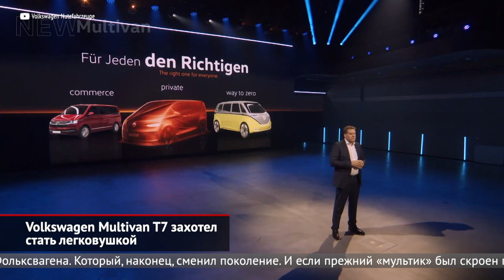Volkswagen Multivan T7 захотел стать легковушкой | Новости с колёс №1560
Фольксваген Мультивэн сменил поколение. И если прежний «мультик» был скроен по грузовым канонам, то седьмая генерация — ну чистая легковушка! Ведь под новинку подкатили легковую платформу MQB — с низким уровнем пола, возможность гибридизации и современной электроникой. Вообще, из-за формы кузова (с сильно выпяченным полукапотом, большим наклоном передних стоек и покатым силуэтом) Т7 кажется меньше своих предшественников. Но это лишь иллюзия! Габариты очень близки, а внутренняя высота салона даже увеличилась. В самом салоне установлены семь индивидуальных кресел, которые можно двигать, поворачивать или вообще вынуть. Притом облегчённая конструкция сидений делает трансформацию как никогда простой. Также модель сохранила фирменный столик-подлокотник. О передней панели сказать особенно нечего: она выполнена многоэтажной, но формы достаточно консервативны. Поскольку механических коробок не будет вообще, управление трансмиссией переведено на кнопочный селектор. Кроме того, из легкового мира новинка получила множество электронных помощников, включая фирменный «полуавтопилот», готовый работать на скоростях до 210 км/ч. Также предусмотрены продвинутая мультимедиасистема, виртуальные приборы и многое другое. А ещё Multivan впервые заимел бензоэлектрическую заряжаемую версию, в которой 150-сильному мотору 1.4 помогает 85-киловаттный электродвигатель. Комбинированная отдача системы — свыше двухсот сил, а тяга передаётся через шестиступенчатый «преселектив». Позднее появятся полутора- и двухлитровые турбомоторы, а в следующем году компанию им составит двухлитровый турбодизель. Все они используют семиступенчатый «робот» DSG, а привод может быть строго передним. На рынке новый Multivan будет представлен сразу и в коротком, и в длинном вариантах. Но пока представлен только первый, а второй обещает рекордный объём пассажирской части салона — целых четыре кубических метра. И финальная ремарка. С выходом Мультивэна серии Т7 прежнее семейство Т6.1, вышедшее родом аж из пятого поколения коммерческих Фольксвагенов, никуда не денется — в гамме останутся коммерческие версии Транспортёра, плюс кемперы California. Затем компанию им составят полностью электрические фургон и минивэн, что вырастут из стильного концепта I.D. Buzz. Так что большое семейство Т-серии будет сформировано из очень разных и по формату, и по технике машин.